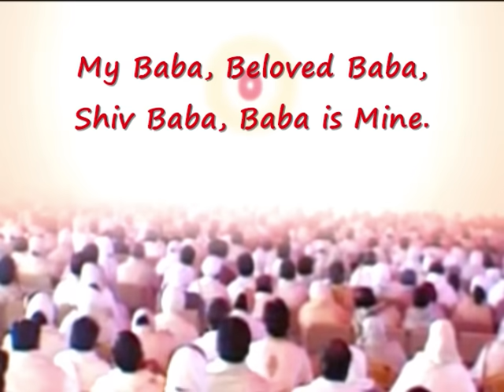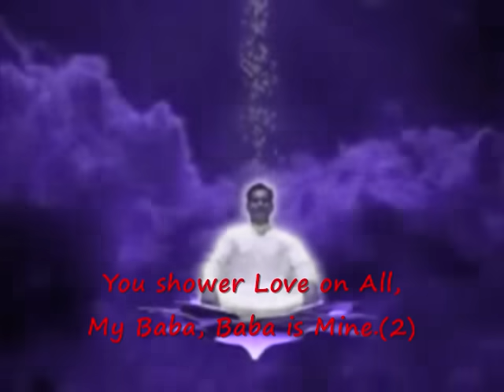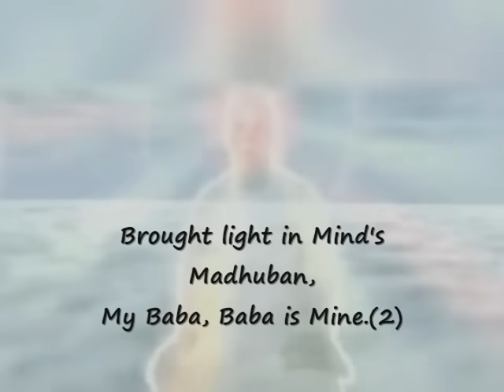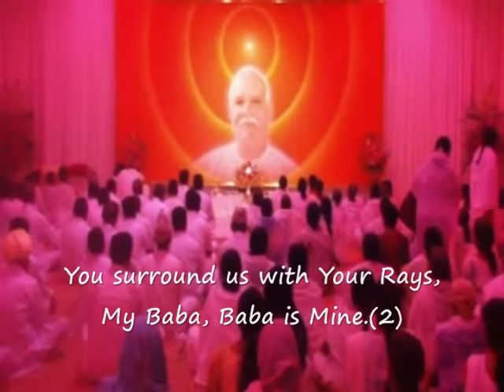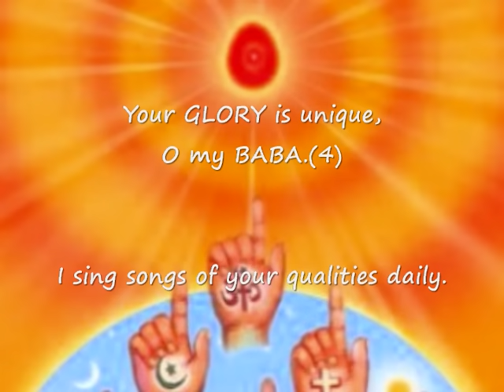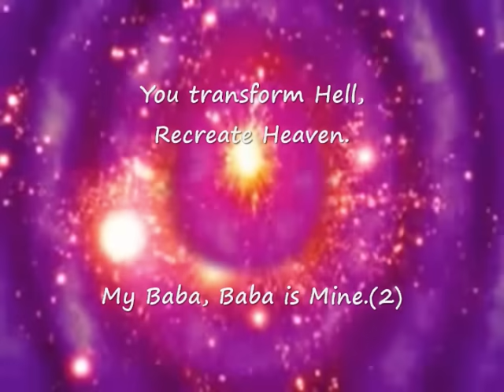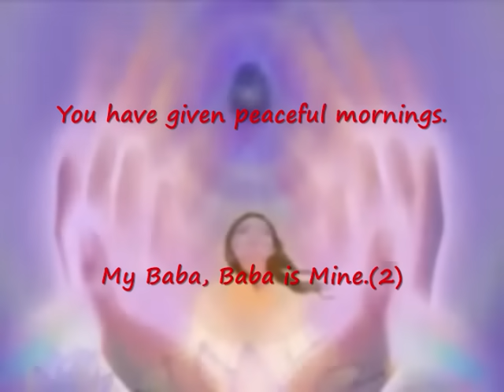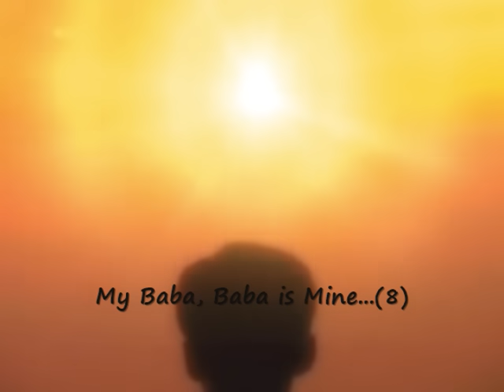Subtitles - MERE Baba Baba Mere - My Baba Baba Mine - BK Asmita Jaigopal Luthra Kalyan Sen R Kamando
Mere Baba, Pyare Baba ShivBaba…
Lyrics in Hinglish & Translation in English are provided below for this most powerful divine BK Song on Request.

Please enjoy this fresh Upload with English SubTitles, Soulfully sung by BK Asmita Behn & BK Jaigopal Luthra. Thanks to its creators, from Divine Family.
Mere Baba Pyare Baba, Shiv Baba Baba Mere. Mere Baba Baba Mere, Pyare Bachche hum hai tere.
[My Baba Beloved Baba, Shiv Baba Baba is Mine. My Baba Baba is Mine, We are your Beloved Children.]

Jyotir Bindu, Guno ke Sindhu(4), Teri Yaad me sukh ghanere, Mere Baba, Baba Mere(2).
[Coscient Point of Light, But Ocean of Virtues(4), In Your Remembrance, There is Unlimited Happiness, My Baba, Baba Is Mine (2)]

Gyan ke sagar Prem ke Sagar(4), Tuu ParamAnand bikhere, Mere Baba, Baba Mere.(2)
[Ocean of Gyan, Ocean of Love(4), You spread BLISS, My Baba, Baba is Mine.(2)]

Sab ke ho pyare Sabse ho nyare(4), Prano ke pran mere, Mere Baba, Baba Mere(2).
[Beloved of All, You are Unique of All(4), My dearer than Life, My Beloved, My Baba, Baba is Mine.(2)]

Sab ka tuu Sathi Sab ka Sahara(4), Saba share hai tere, Mere Baba, Baba Mere(2).
[Companion of All, You sustain All(4), You are the shelter for All, My Baba, Baba is Mine.(2)]

Tum Sukh dete Dukh har lete(4), Tum pyar ke karte Udhere, Mere Baba, Baba Mere(2).
[Bestower of Happiness, You liberate All from sorrow.(4) You shower Love on All, My Baba, Baba is Mine.(2)]

Jeevan naiya ka Tuu hi khevaiya(4), Patwar hawale tere, Mere Baba, Baba Mere(2).
[You only are Boatsman Of my Life Boat(4), Oars of our Lifeboat are surrendered to you, My Baba, Baba is Mine.(2)]

Raah batate Manzil dikhate(4),Chhute bhatkan ke sab phere, Mere Baba, Baba Mere(2).
[You guide us on Path, Show us our Destination(4), Our wanderings in your search have ended, My Baba, Baba is Mine(2).]

Chinta mitate Chitt harshate(4), Tune chen ke diye hai savere, Mere Baba, Baba Mere(2).
[You remove Worries; Fill our mind with Joy(4), You have given peaceful mornings, My Baba, Baba is Mine(2).]

Dhara pe padhare Brahma tann dhare(4), Kiye Mann Madhuban me basere, Mere Baba, Baba Mere(2).
[Descended on Earth, In Brahma's Body(4), Brought light in Mind's Madhuban, My Baba, Baba is Mine(2).]

Mat Pita ho Bandhu Sakha ho(4), Sab Sambandh tumhi se mere, Mere Baba, Baba Mere(2).
[You are Mother & Father, Brother & Friend(4), My all relations are with You, My Baba, Baba is Mine(2).]

Apna banaya Gale se lagaya(4), Kehkar ke bachche mere, Mere Baba, Baba Mere(2).
[Accepted us, Embraced us All(4), By calling us My Sweet Children..., My Baba, Baba is Mine(2).]

Yogi banate Pavitra banate(4), Tumse hi mite hai Andhere, Mere Baba, Baba Mere(2).
[YOU Make us Yogi, Make us Pure(4), Darkness is dispelled by only You, My Baba, Baba is Mine(2).]

Teri shikshayein Jeeva sajaye(4), Kirano ke dete dhere, Mere Baba, Baba Mere(2).
[Your Teachings decorate our Life(4), You surround us with Your Rays, My Baba, Baba is Mine(2).]

Narq badalte Swarg ho rachte(4), Kartavya tere sunehare, Mere Baba, Baba Mere(2).
[You transform Hell, Recreate Heaven(4), Your actions are most Divine, My Baba, Baba is Mine(2).]

Baba tuu mila hai Jeevan khila hai(4), Khusion me khile hain chehre, Mere Baba, Baba Mere(2).
[As You met Baba, Life has bloomed(4), All faces have Bloomed with Joy, My Baba, Baba is Mine(2).]

Pyar ke sagar Tujh me samakar(4), Anubhav paye hai Gehre, Mere Baba, Baba Mere(2).
[Ocean of Love, Merging in You(4), Had Deep Divine Experiences, My Baba, Baba is Mine(2).]

Mahima nirali O Baba tumhari(4), Gunn gaun nish din Tere, Mere Baba, Baba Mere(2).
[Your GLORY is unique, O BABA(4), I sing songs of your qualities daily, My Baba, Baba is Mine(2).]
Due to limitations on size of Text in Youtube, the balance lyrics & translation will be provided as Comment.

Om Shanti.